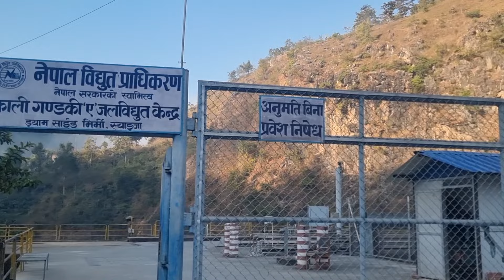भेटान्स टिम गल्काेट रामपुर पाल्पा जादाकाे रमाइलो